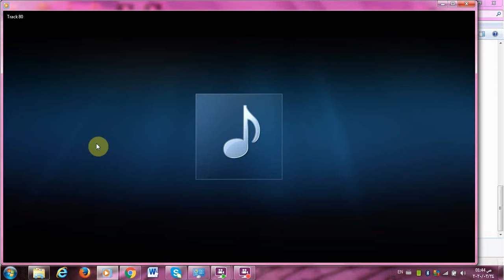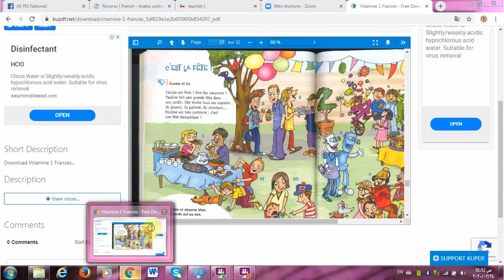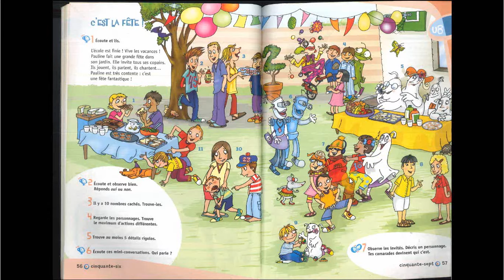g4 unite 8 B.D c'est la fetep .56,57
quatrieme annee unite 8 .B.D p.56 57